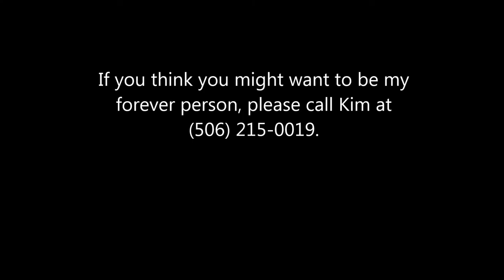Golden Boy March 6, 2015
Golden Boy is Oscar's cousin.  He has had a hard go of it with a bad case of Upper Respiratory Infection.  He is doing well now and loves cuddles.  He still has a cough now and again which has been checked by the vet and is just a lasting effect from the URI.  He is a very active little guy and has lots of love to share.